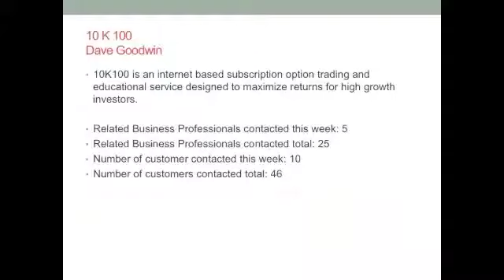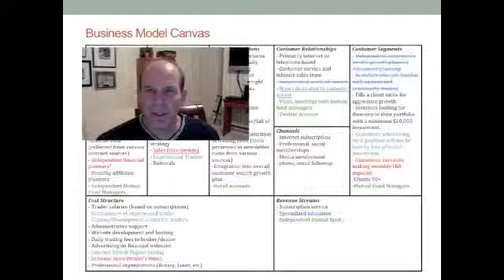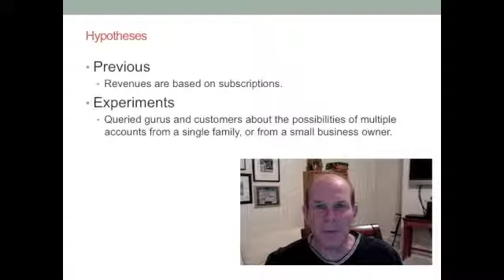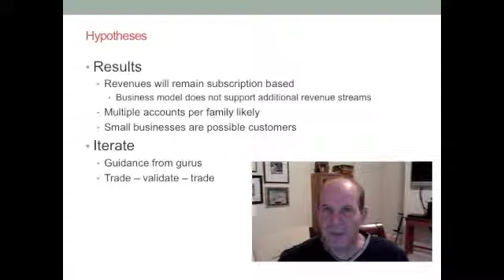Capstone Week 11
Capstone 7-21-13